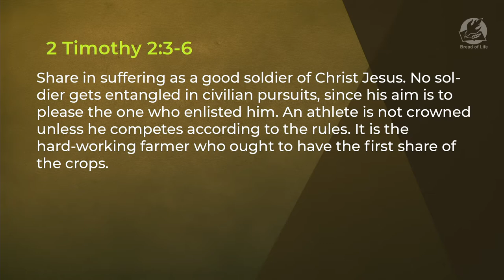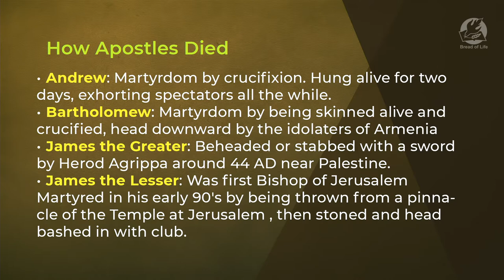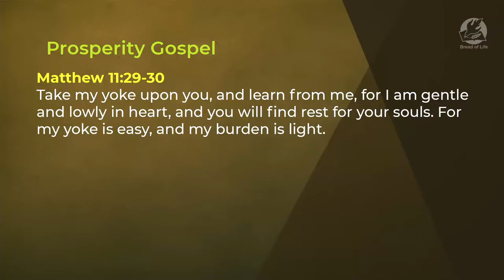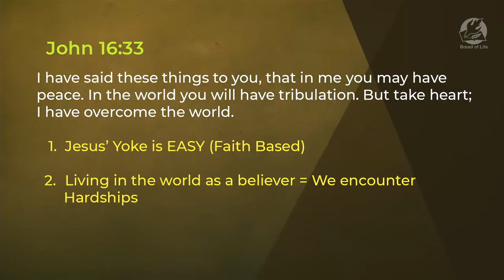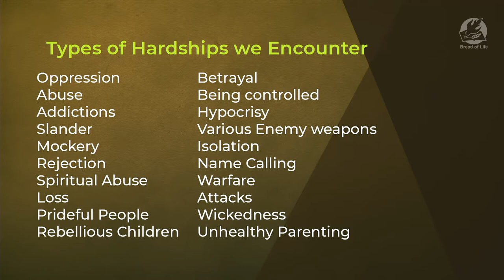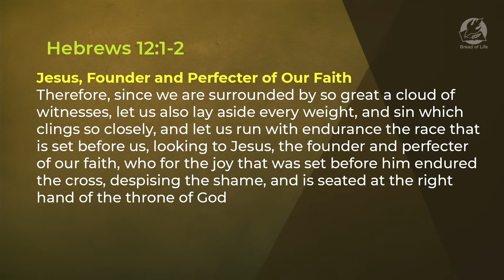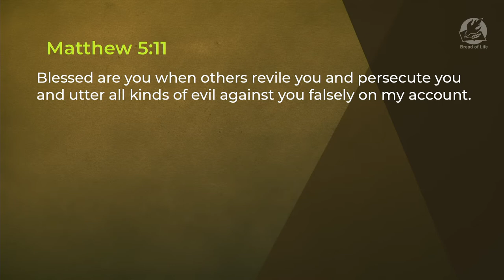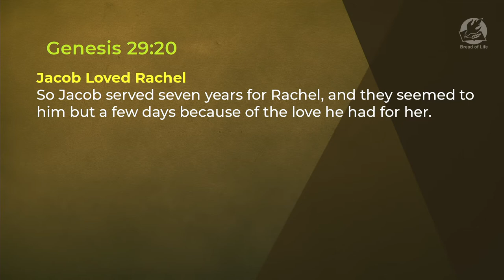Blessed / Part 1 - Alex Muzichuk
Sermon series by pastor Alex Muzichuk, at Bread of Life Church. May 2022.